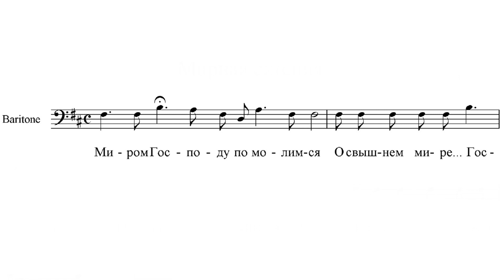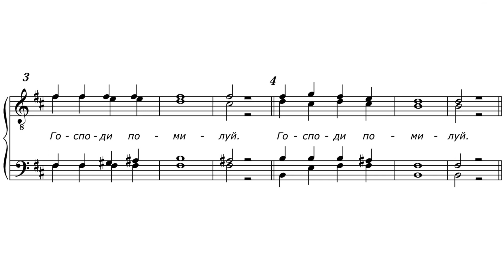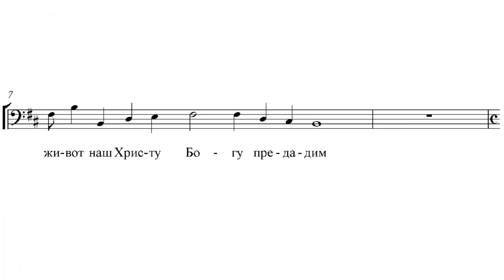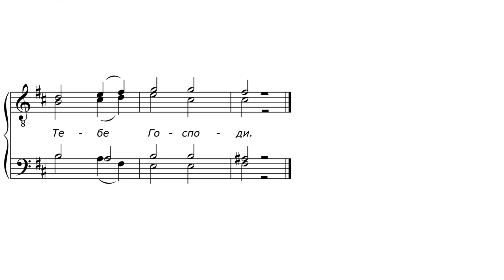«Великая ектения» П. Гончаров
«Великая ектения»
П. Гончаров

Праздничный хор Десятинного монастыря